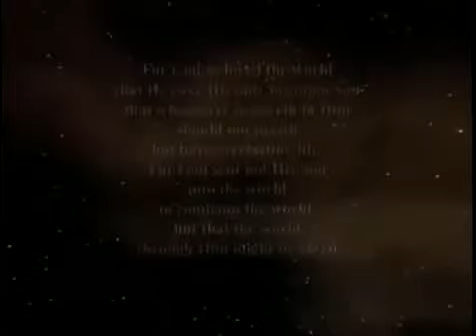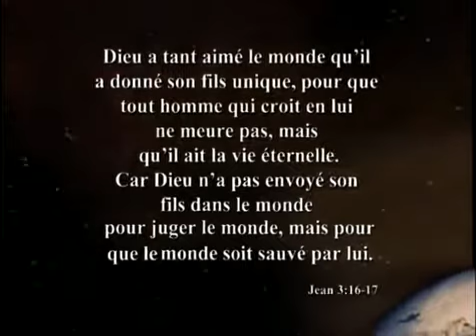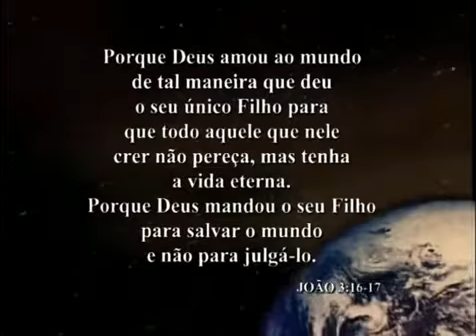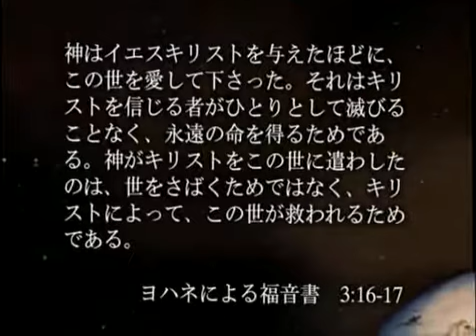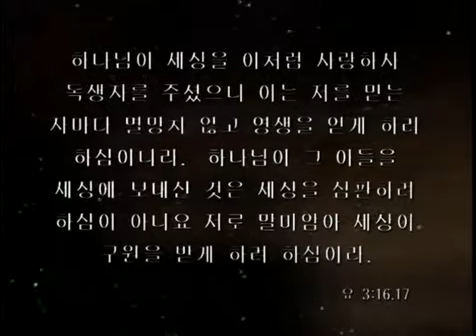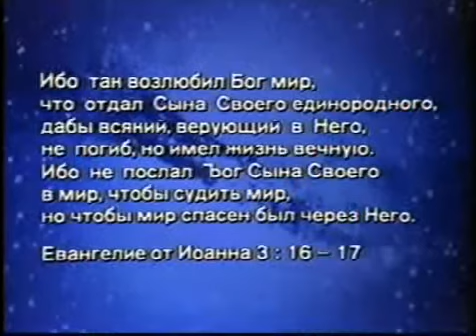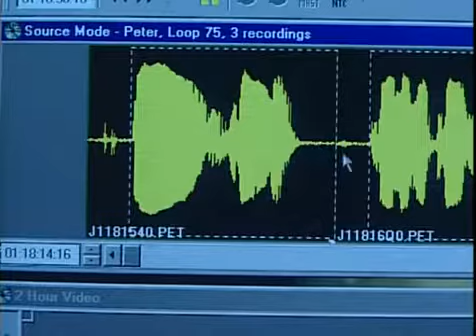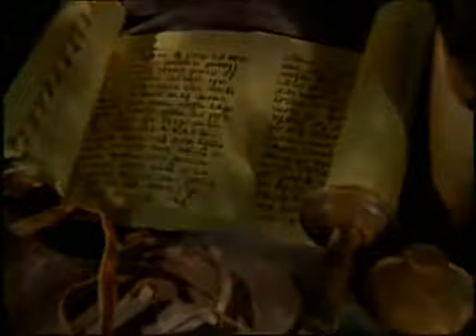La Vida Pública de Jesús Completa en Español